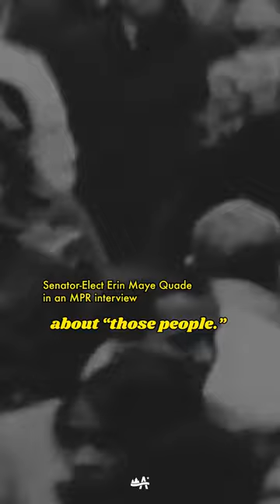"I don't think you can have a democracy without Black women" - Minnesotan Erin Maye Quade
Trailblazing Minnesota Senator Erin Maye-Quade is currently one of only three Black women serving in the Minnesota Senate this session. Learn more about the women making history this session on our blog!